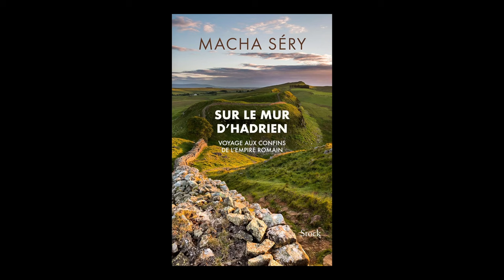Macha Séry - Sur le mur d'Hadrien : voyage aux confins de l'empire romain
Macha Séry vous présente son ouvrage "Sur le mur d'Hadrien : voyage aux confins de l'empire romain" aux éditions Stock.